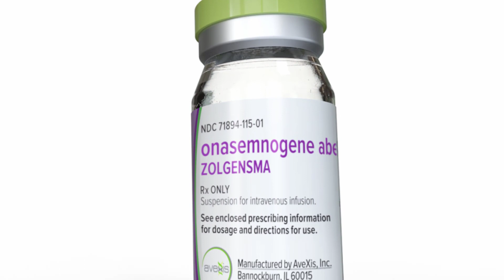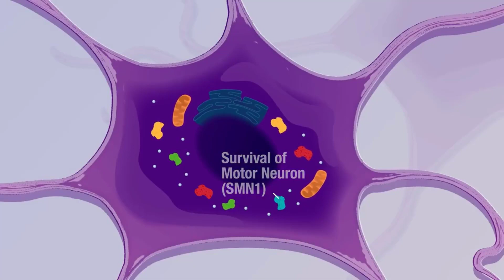২ মাসের বাচ্চাকে ১৬ কোটি টাকার ইনজেকশন! Mojar Khobor | মজার খবর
২ মাসের বাচ্চাকে ১৬ কোটি টাকার ইনজেকশন! Mojar Khobor | মজার খবর

ব্রিটেনে মাত্র দু'মাসের এক শিশুকে বিশ্বের সবচেয়ে ব্যয়বহুল ইনজেকশন দেয়া হবে। এখন আপনি নিশ্চয়ই ভাবছেন যে কী এমন রোগ, যার জন্য এক দুধের শিশুকে ১৬ কোটি টাকার ইনজেকশন দেয়া হবে। এই রোগের নাম জেনেটিক স্পাইনাল মাসক্যুলার অ্যাথ্রফি (এসএমএ)।

১৬ কোটি টাকার ইনজেকশন শুনে সকলেই বুঝতে পারছেন যে এই রোগ বিশ্বে র যে কোনও অন্য রোগ এমনকি ক্যান্সারের চেয়েও মারাত্মক। যার চিকিৎসা এতো ব্যয়বহুল। স্পাইনাল মাসক্যুলার অ্যাথ্রফি এসএমএ শরীরে এসএমএন -১ জিনের অভাবে ঘটে।

এর ফলে বুকের পেশি দুর্বল হয়ে পড়ে এবং শ্বাস নিতে অসুবিধা হয়। এই রোগটি বেশিরভাগ শিশুদেরই হয় এবং পরে অসুবিধা বাড়ার সঙ্গে সঙ্গে রোগী মারা যায়। ব্রিটেনে এই রোগের প্রকোপ বেশি। প্রতি বছর সেখানে প্রায় ৬০ জন এমন শিশু জন্মগ্রহণ করে যাদের এই রোগ রয়েছে।